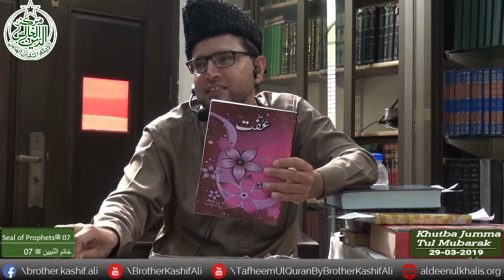Prophet, Revelation , Knowledge vs Harmful knowledge,07 نبوّت، وحی الٰھی اور علمِ نبوّت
khutba jumma tul Mubarak
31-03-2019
what is prophet hood?
what is the knowledge of prophet?
who is our beloved prophet ,Prophet Muhammad ﷺ?
what are his teaching?
what is the meaning of seal of prophet hood?
what are our responsibilities towards end of Prophet hood?
نبی کیا ھوتا ھے؟
نبی کیوں آتا ھے؟
خاتم النبیین ﷺ سے کیا مراد ھے؟
ھمیں خاتم النبیین کے محاذ پر کہاں کہاں کام کر نا ھے

at Markaz Al Deen Ul Khalis | مرکز الدین الخالص
306-D People's Colony # 1, Near Khizra Morr, Satyana Road, Faisalabad